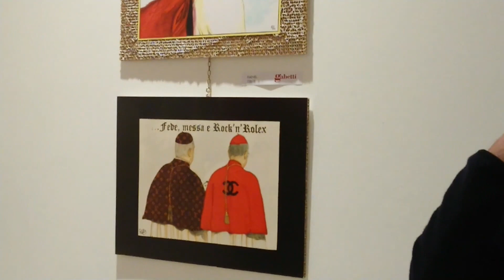Vernissage di Poesia visiva a Cremona: Pasquale Di Matteo presenta Lucia Zanotti e Rachel Coltz.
Due validissime artiste durante un bel vernissage a Cremona. Due mondi, due generazioni e due realtà differenti che si sono fusi nei contenuti e sulla visione comune delle dinamiche del vivere. Tra condizione della donna, affari, religione, sociologia e arte.
Lucia Zanotti e Rachel Coltz. Due poetesse dell'immagine.
Navigata letterata, poetessa e fotografa la prima, giovane pittrice emergente la seconda.
Stessa capacità di cogliere l'essenza oltre l'immagine. Medesimo coraggio di trattare argomenti che per tanti sono scomodi o addirittura da censurare.
Due anime nobili, vere, genuine, che fanno della poetica, della luce e del dubbio che muove il pensiero gli elementi fondamentali dei rispettivi linguaggi.
Due perle rare di coesione e saggezza, nel complicato mondo dell'arte, in cui, purtroppo, prevalgono gelosie e invide. Due grandi artiste che Cremona può vantare e che Gabetti in Arte ospita in una mostra che vale la pena visitare, curata dalla Prof.ssa Daniela Belloni.